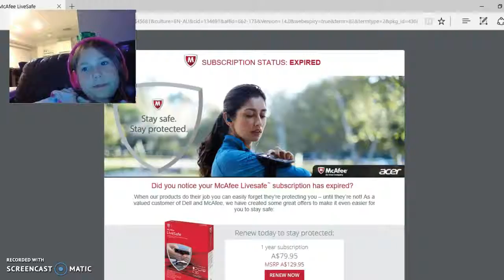trying disney crossy road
fogot to say bye agian so sorry